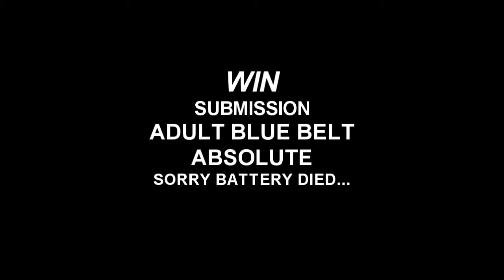Chris "the Buffalo" Schommer NABJJF 082009 Absolute Fight #1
North American Brazilian Jiu-Jitsu Tournament
Chris "the Buffalo" Schommer